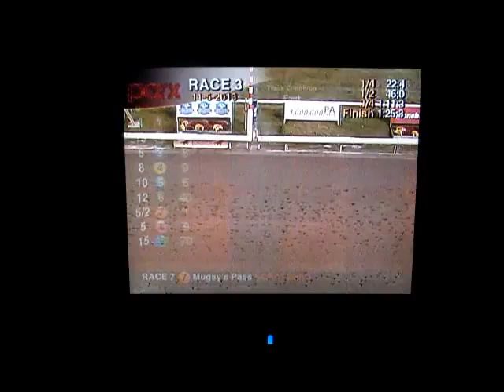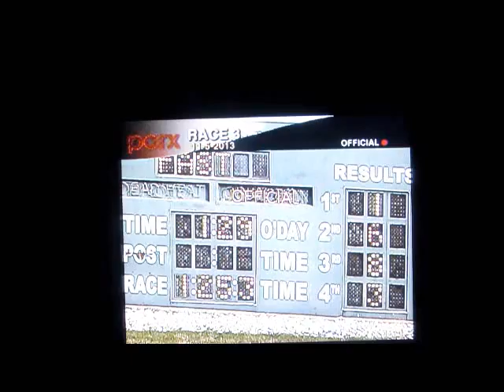Jockey Maria Remedio wins aboard "She's So Timber @ Parx on Nov 5, 2013